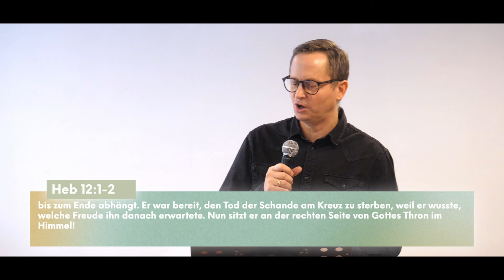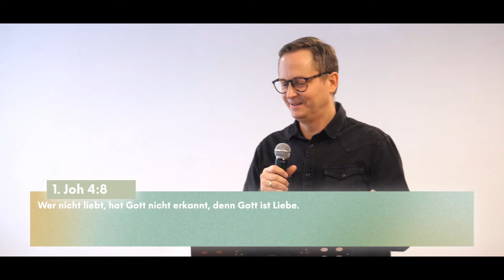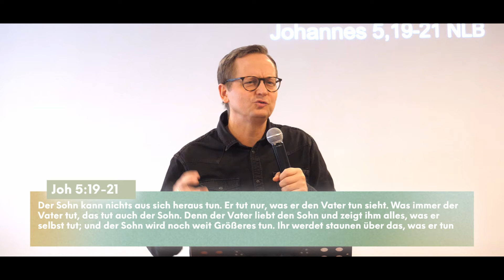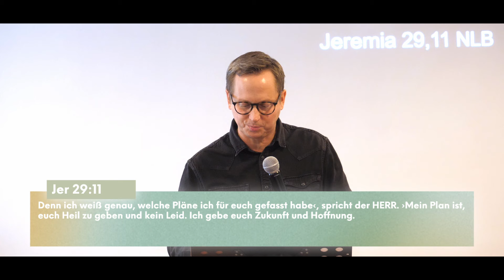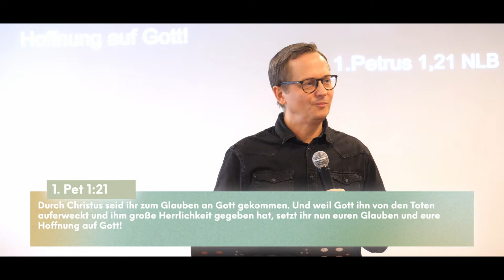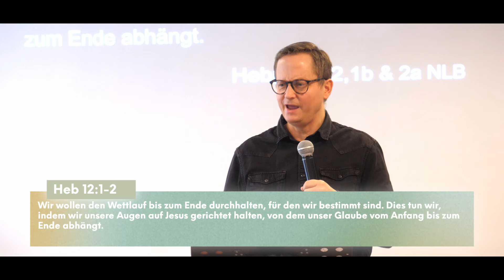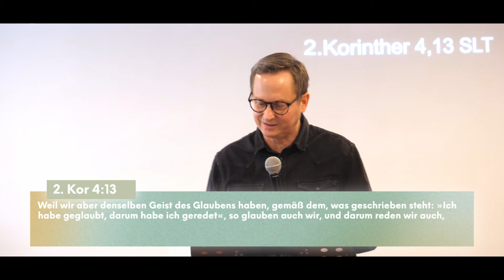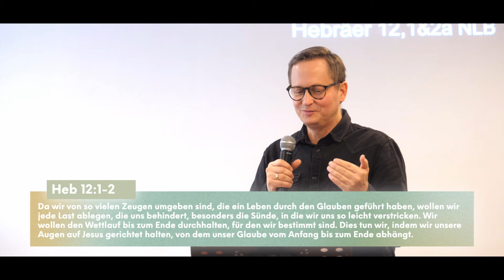Jesus der Anfänger und Vollender unseres Glaubens - Pastor Peter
Hey wir freuen uns, dass du gemeinsam mit uns Jesus feiern möchtest.
Unsere Vision als Church ist:
Gnade & Freiheit durch die Erkenntnis des vollbrachten Erlösungswerkes Jesu erleben und weitergeben.

Wenn du Fragen hast dann schau einfach auf unserer Homepage vorbei, oder schreib uns eine E-Mail.

Wir finanzieren uns als Kirche durch Spenden, also falls du etwas geben möchtest kannst du das hier tun: